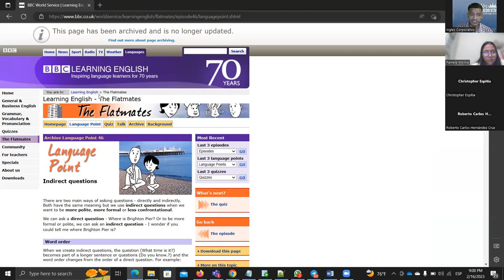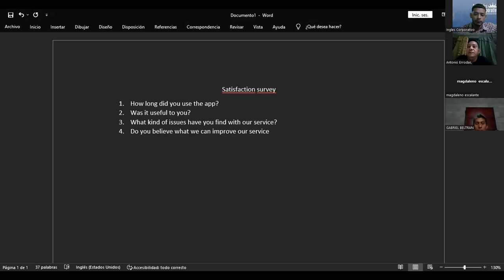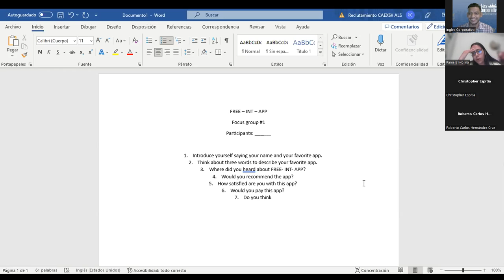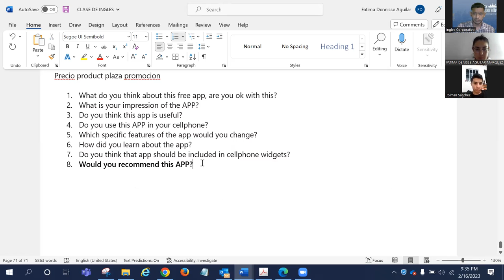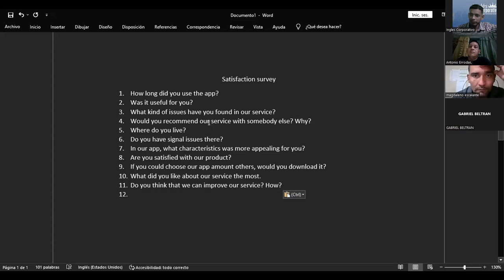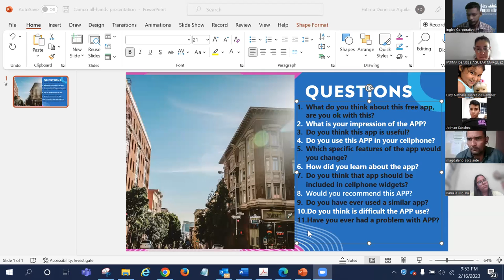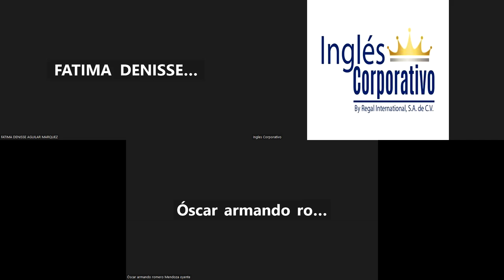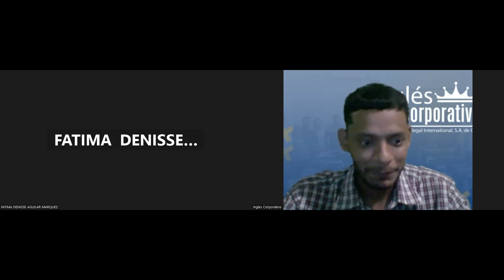SESION 14-16.02.2023-29750-8048-0025/2023-SIGARAN-FOCUS GROUP ARTICLE READING - PARTE 2